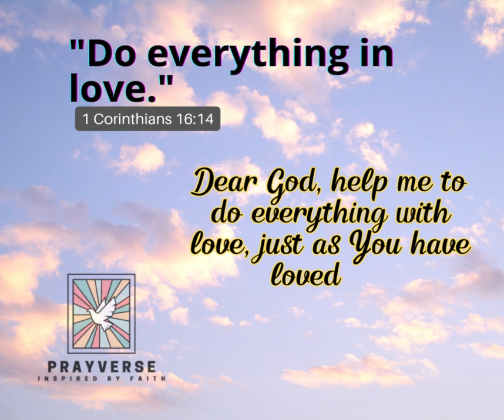15-second Daily Scripture & Prayer |1 Corinthians 16:14 ❤️ "Let all that you do be done in love." 🌷🤝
Guided by Love: Infuse every action with genuine love, nurturing connections, and spreading kindness.

13. 1 Corinthians 16:14 ❤️ "Love in Every Act 🌷🤝 LoveInAction"
Make love your daily guide. Spread kindness in all you do, creating a world enriched by compassion.